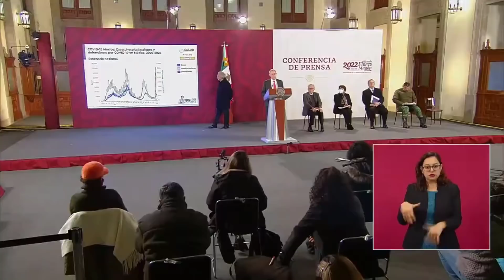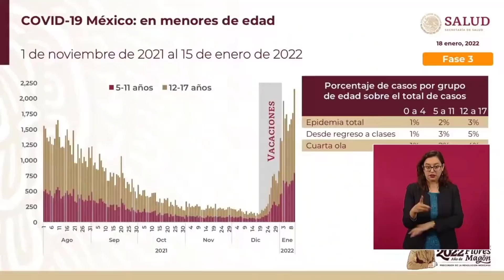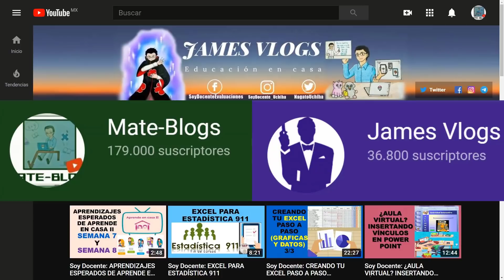Soy Docente: LAS ESCUELAS NO SON CENTROS DE CONTAGIO (MAÑANERA DEL 18 DE ENERO DE 2022)